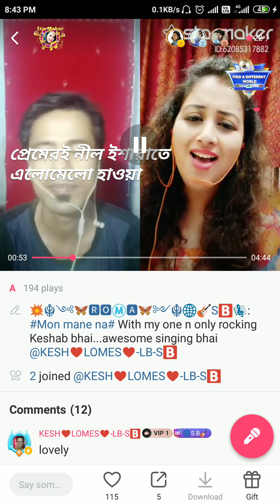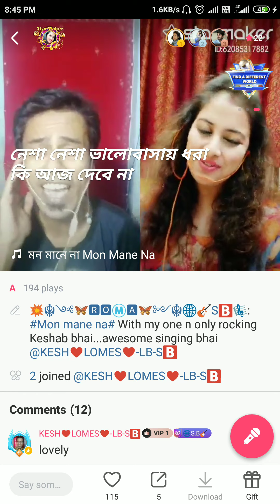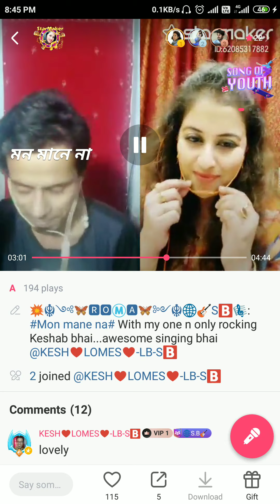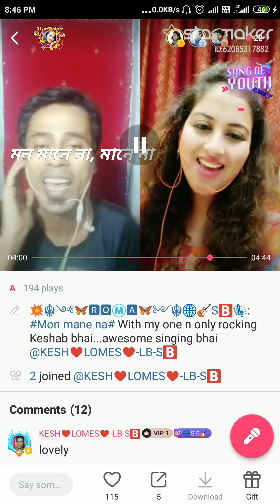MON MAANE NA DUET with ROMA CHAKI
this video is recorded from starmaker